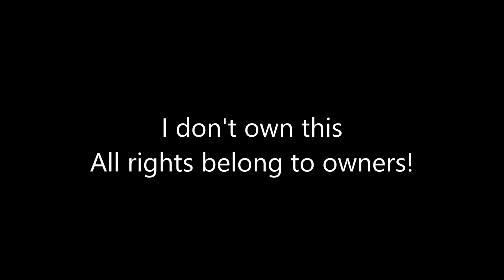MMD ~ When Funneh's Home Alone